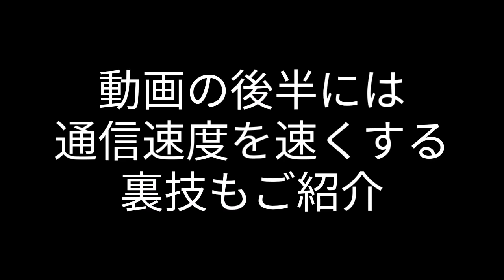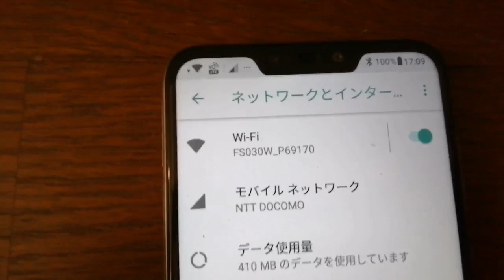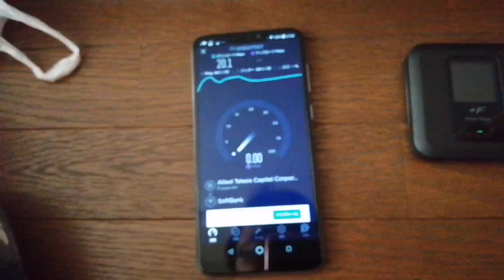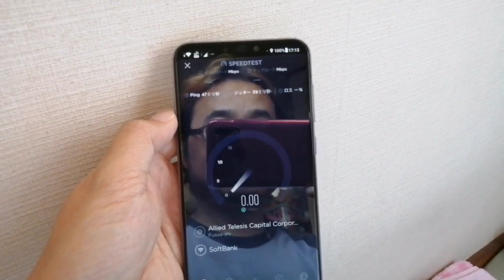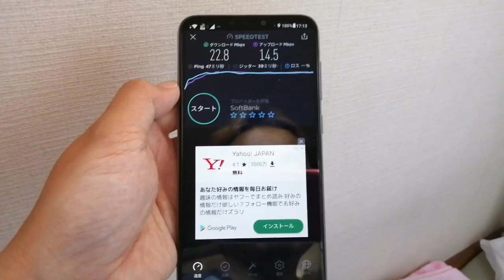裏技？発見！ハッピーWiFiルーターを爆速利用する方法！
ハッピーWiFi里ちゅーんchannel特設ページ

YouTube関連書籍

里ちゅーんの愛用機材やサービス
Fire 7 タブレット (7インチディスプレイ) 16GB - Alexa搭載 (Newモデル)

里ちゅーん レンタルWi-Fi#ギガ死